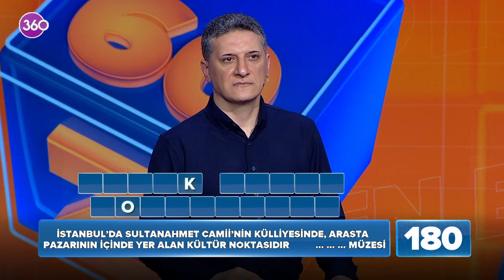Ben Bilirim - 02 06 2023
Yarışma tutkunları ekran başına! 360 ekranlarının ilgiyle izlenen yarışma programı “Ben Bilirim” 4. sezonunda da yüksek reytingleriyle dikkat çekmeye devam ediyor. Hafta içi her akşam, Alper Ateş’in eğlenceli sunumu ile yayınlanan programda 4 katılımcının hem hızlı düşünme hem de doğru cevaba ulaşma rekabetine ekran karşısındaki seyirciler de eşlik ediyor. 90 binin üzerinde adayın başvurduğu programda, 7 ülke ve Türkiye’nin 75 ilinden 2000’e yakın yarışmacı “Ben Bilirim” rekabetine ve heyecanına ortak oldu. Siz de "Ben Bilirim" diyorsanız, tüm aile 360 ekranlarına Alper Ateş'le Ben Bilirim'e davetlisiniz...

Digiturk 29. Kanal, D-Smart 43. Kanal, Tivibu 30. Kanal, Kablolu TV 53 Kanal, Turkcell TV+ 28. Kanal, Turksat 4A , Eutelsat 7A